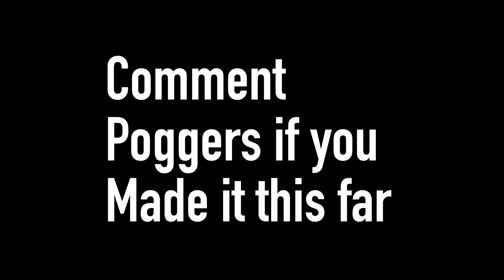WHOOPTY 🤟 (Fortnite Montage)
Fortnite Montage - "WHOOPTY" (CJ)
CJ - WHOOPTY [Official Music Video]
Edited by Psion
Thumbnail by Psion

And remember to stay positive!